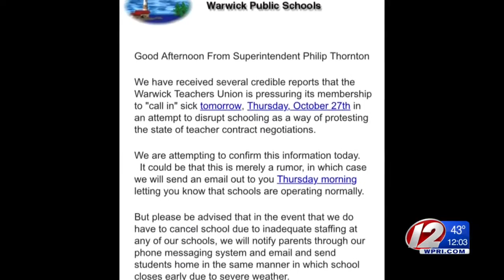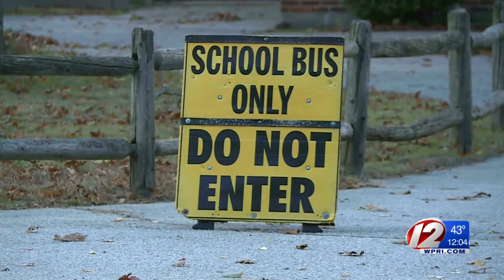Warwick Schools in Session Despite Sick Calls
Teachers reportedly threatened a "sick out" on Thursday amid a contract dispute.